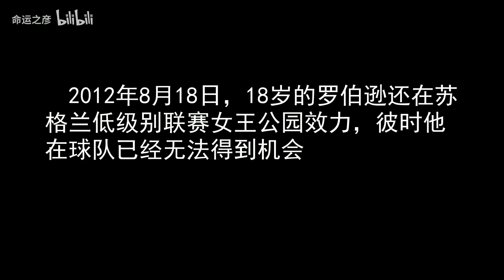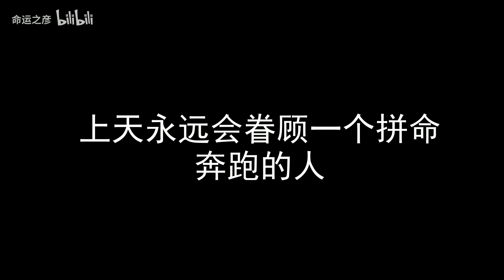罗伯逊8年前发推求职：这个年纪你没钱就像是垃圾